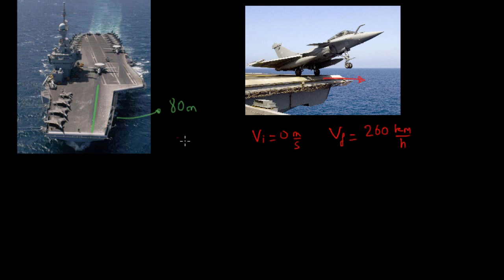Accélération nécessaire pour décoller d'un porte avion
Comment déterminer l'accélération connaissant la vitesse et la distance de décollage